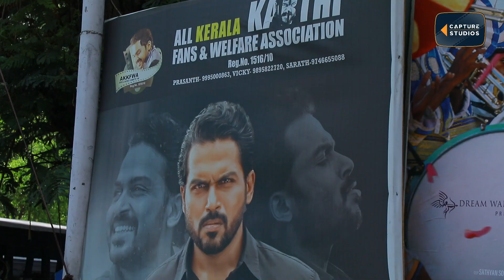Sulthan movie public response ||കൈതിക്കു ശേഷം മറ്റൊരു തകർപ്പൻ സിനിമയുമായി കാർത്തി ||FDFS || Karthi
Sulthan is a 2021 Indian Tamil-language action thriller film, written and directed by Bakkiyaraj Kannan, and produced by S. R. Prakash Babu and S. R. Prabhu under the banner Dream Warrior Pictures. The film stars Karthi and Rashmika Mandanna, the latter's debut in Tamil cinema. Napoleon, Lal, Yogi Babu and Ramachandra Raju play supporting roles.

The film is scored by Yuvan Shankar Raja with the soundtrack composed by Vivek-Mervin. The cinematography and editing are performed by Sathyan Sooryan and Ruben respectively/ The film was released on 2 April 2021 in Tamil and Telugu languages